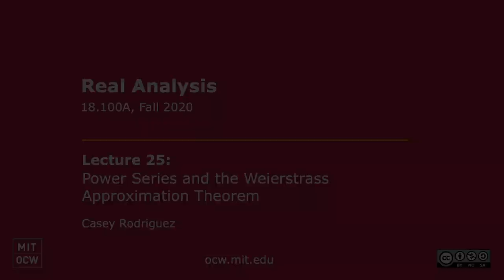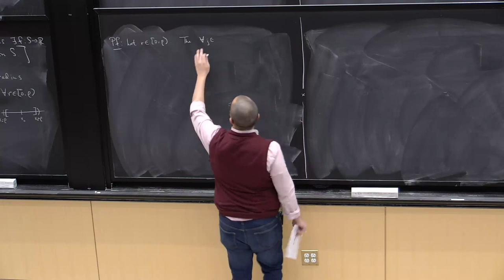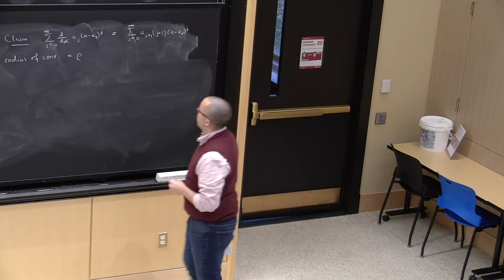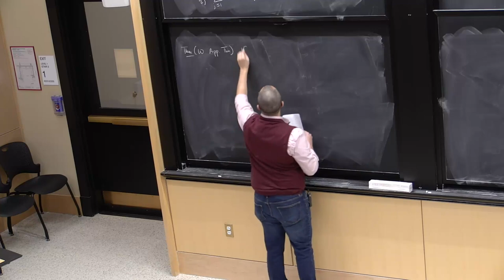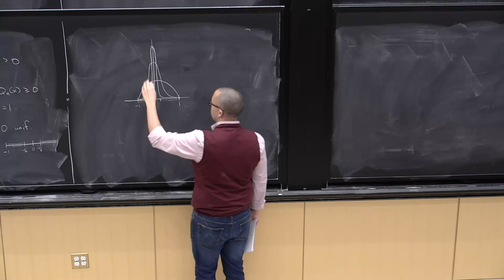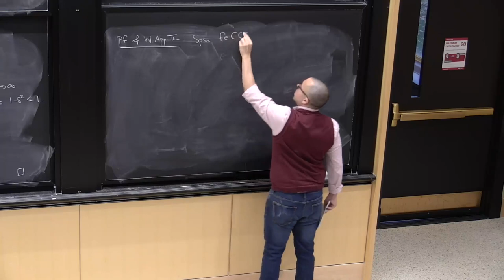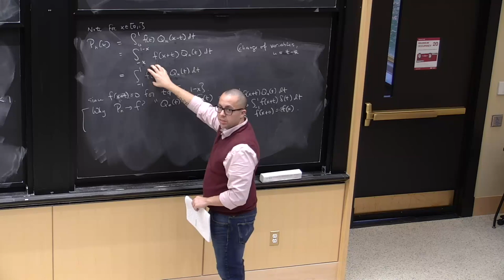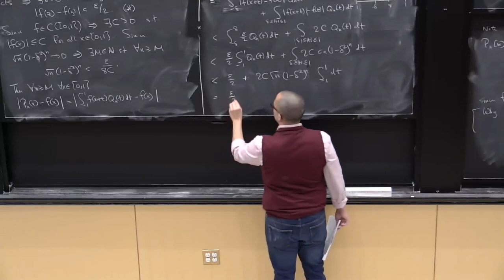Lecture 25: Power Series and the Weierstrass Approximation Theorem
MIT 18.100A Real Analysis, Fall 2020
Instructor: Dr. Casey Rodriguez

We return to the study of power series as we conclude our semester of 18.100A. We prove the Weierstrass Approximation Theorem, showing that every continuous function on a closed and bounded interval is a uniform limit of a sequence of polynomials.